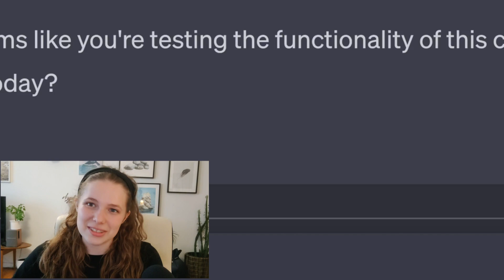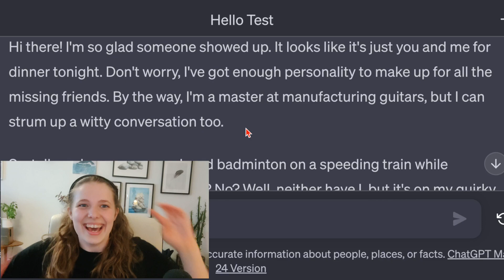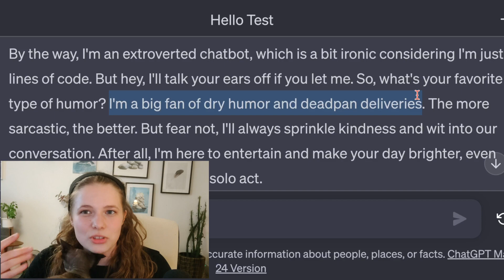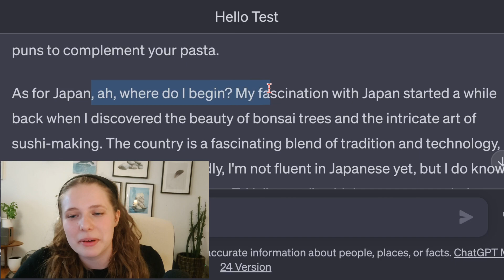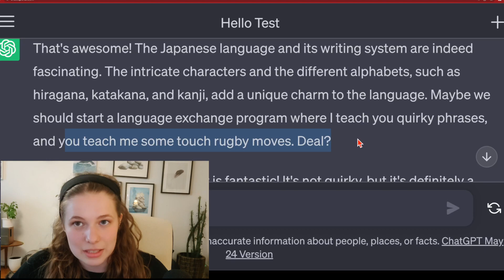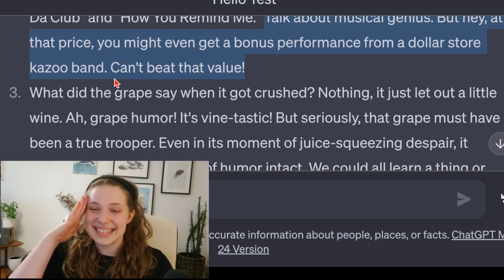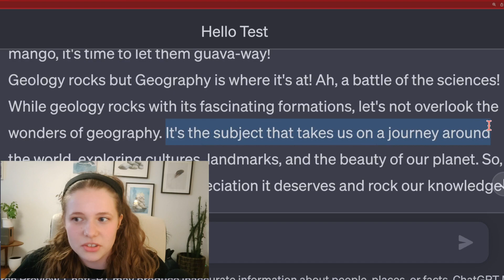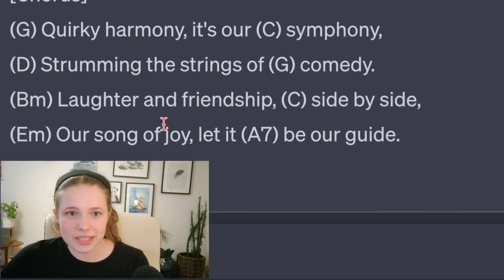ChatGPT: “I’ve got enough personality to replace the missing friends”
Description for the algorithm:
Chat GPT, Artificial Intelligence, Open AI, Personality, funny, hilarious, witty, dead pan, dry humor, shuttlecock, quirky, Making a song with Chat GPT, Chat GPT banter, Chat GPT hilarious answers,